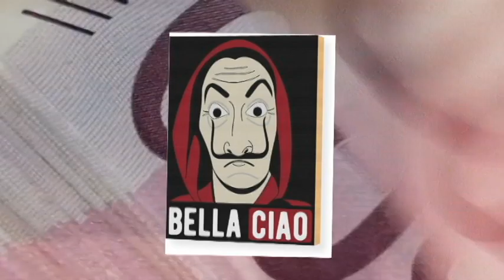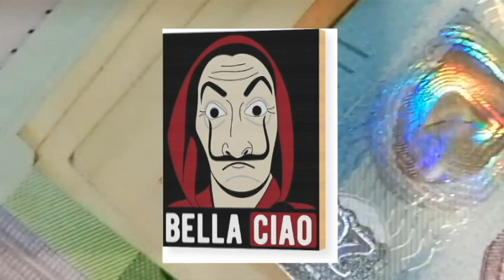Bella Ciao | La Casa de Papel (cover sax)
Bella Ciao | La Casa de Papel (cover sax)Bella Ciao | La Casa de Papel (cover sax)Bella Ciao | La Casa de Papel (cover sax)